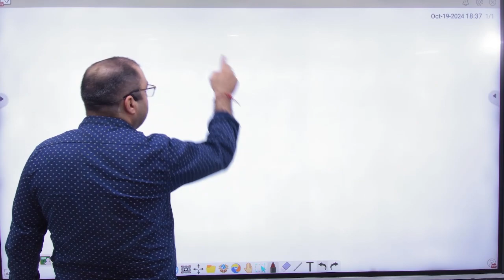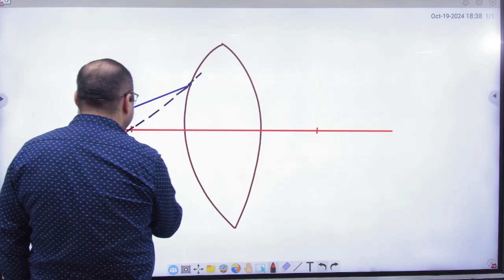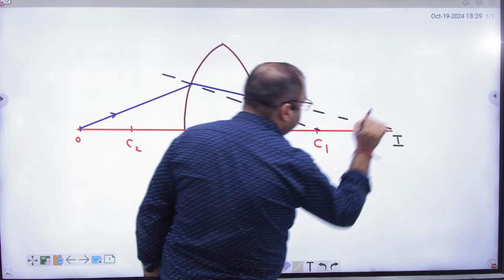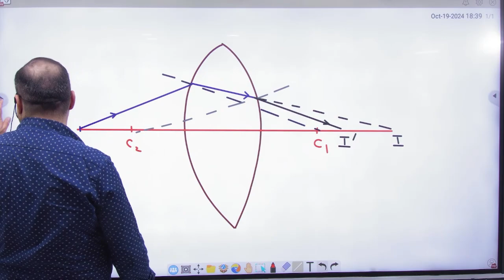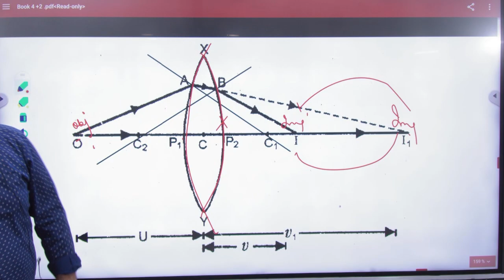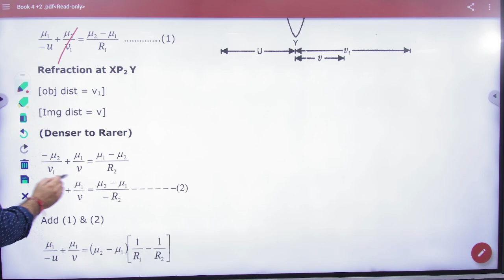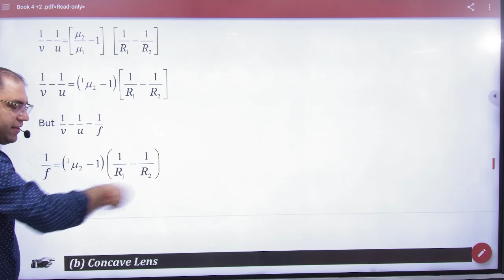4 Lens maker formula convex lens